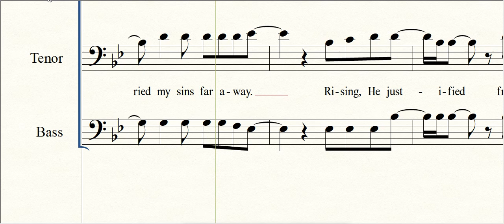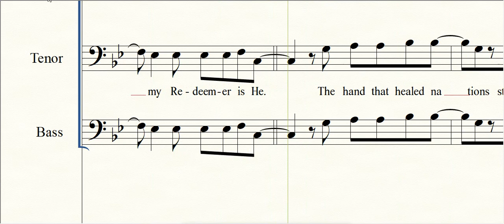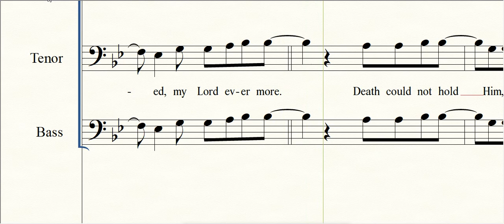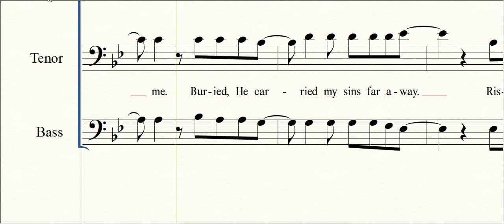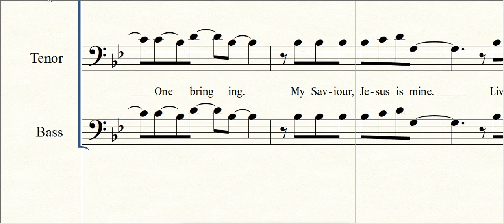Glorious Day | Tenor with Accompaniment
A special music video